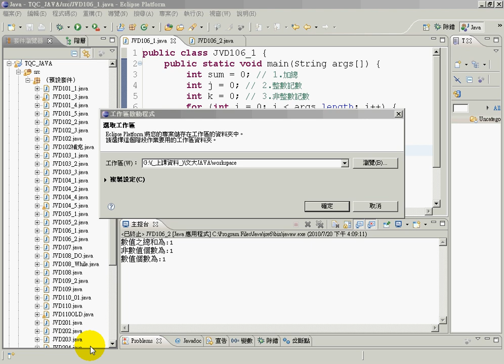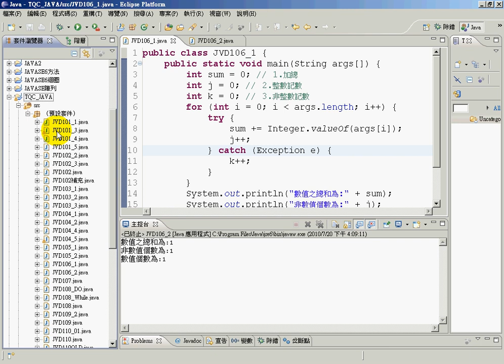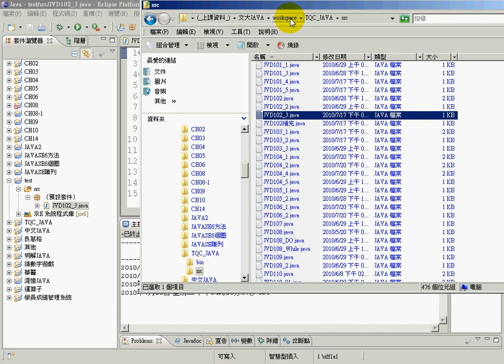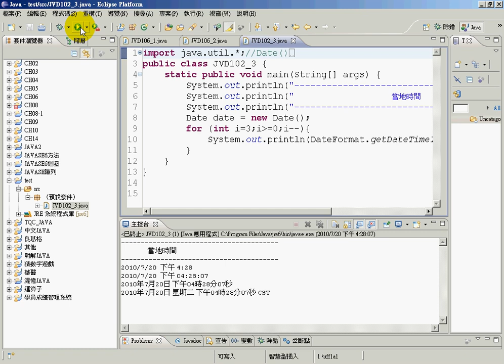如何管理你的JAVA程式碼